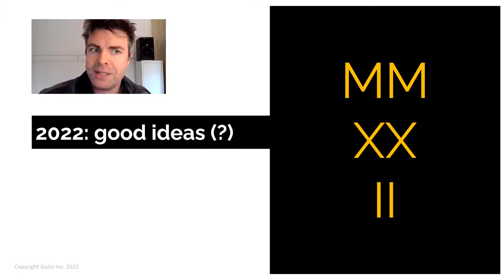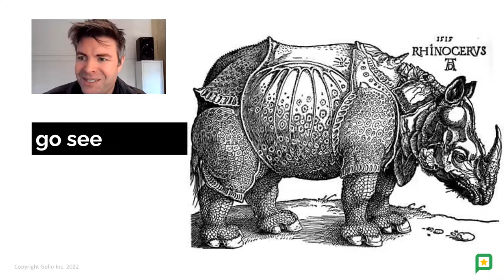Gemba - Toyota Chairman Fujio Cho, “Go see, ask why, show respect”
"Go see" is a simple maxim

Go visit your client, observe your clients in the wild, go through your competitor's website...

Do not debate risks, issues, solutions, etc. in the boardroom, go out and see things in the wild